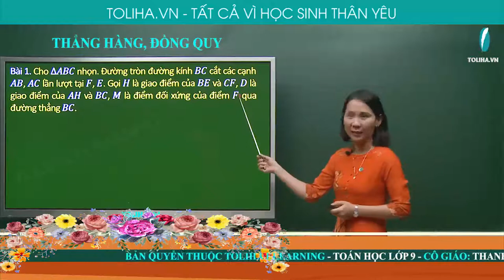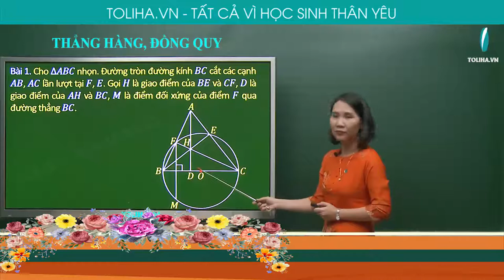THẲNG HÀNG, ĐỒNG QUY - TỔNG ÔN TOÁN 9 ( ví dụ)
VÍ DỤ: THẲNG HÀNG, ĐỒNG QUY - TỔNG ÔN TOÁN 9
Học trực tuyến đầy đủ bài giảng, bài luyện tập tại:

THẲNG HÀNG
ĐỒNG QUY